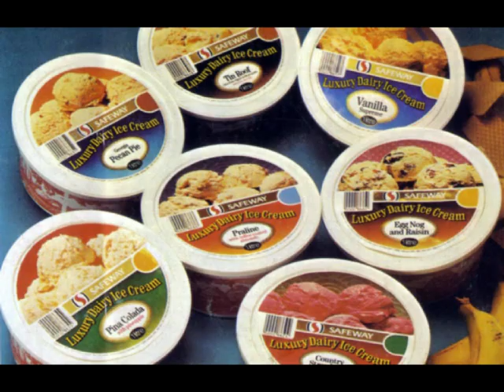Safeway Food Stores (UK) 1962 - 2005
The famous Safeway jingle accompanied by a few stills.